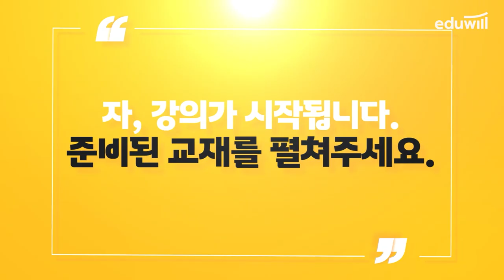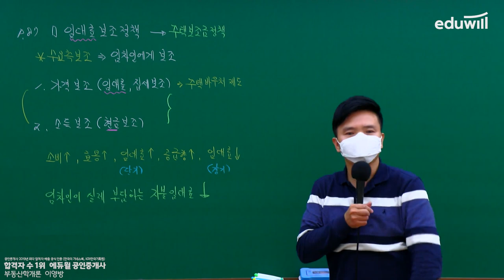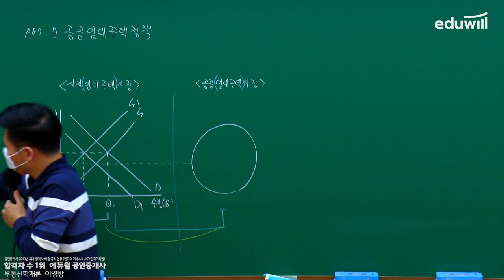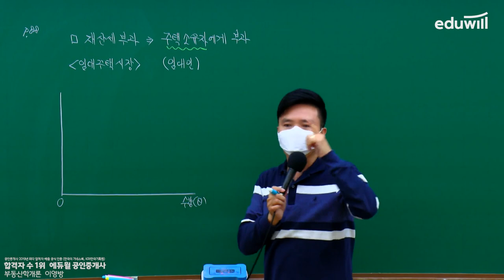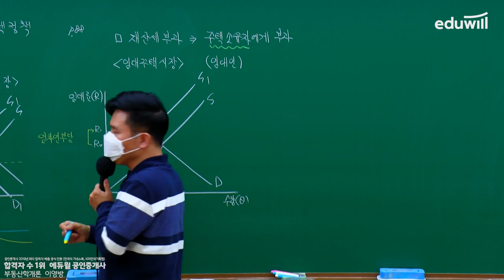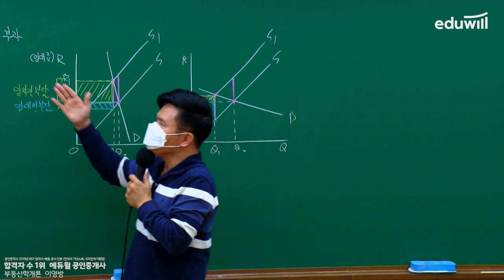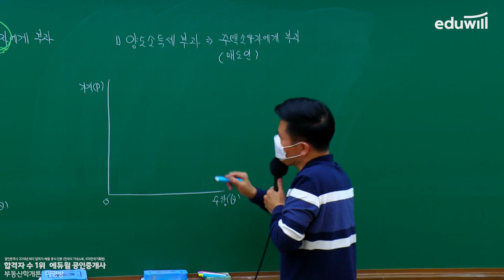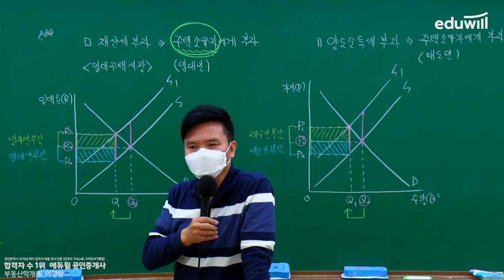12강 임대료 보조 정책｜2021 공인중개사 부동산학개론 기초이론 유료강의 무료공개｜제 32회 공인중개사 시험 대비｜에듀윌 이영방 합격강의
2021공인중개사 유료강의, 유튜브에서 무료 공개!♥

*강의는 매주 월요일~토요일 업로드됩니다.

월 - 부동산학개론 : 에듀윌 이영방 교수님
화 - 민법 및 민사특별법 : 에듀윌 심정욱 교수님
수 - 중개사법령 및 중개실무 : 에듀윌 임선정 교수님
목 - 부동산공법 : 에듀윌 김희상 교수님
금 - 부동산공시법 : 에듀윌 김민석 교수님
토 - 부동산세법 : 에듀윌 한영규 교수님